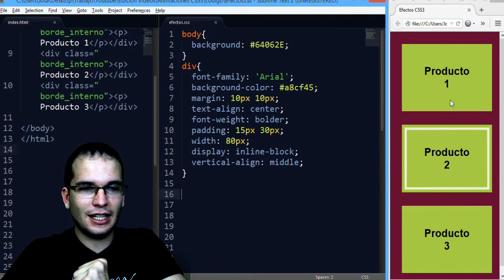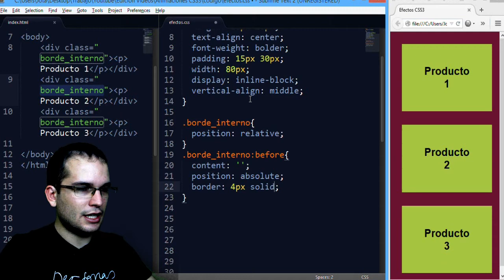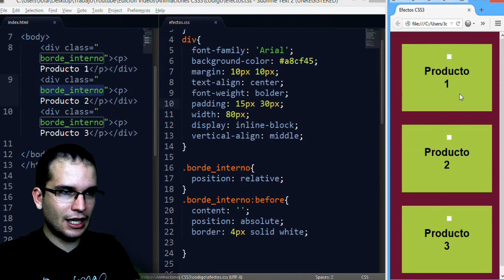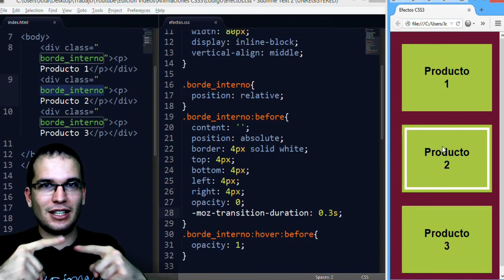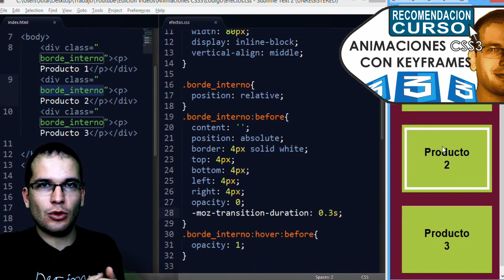CSS Efecto - 15 borde interno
Como hacer el efecto de aparicion de un borde interno en elemento HMLT5 con CSS3

▼ HOLA MUNDO!!